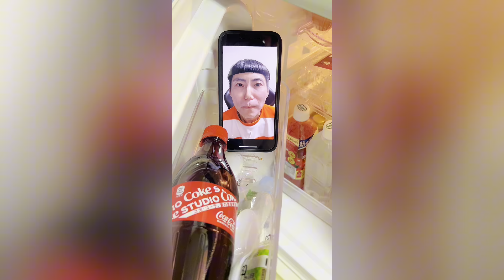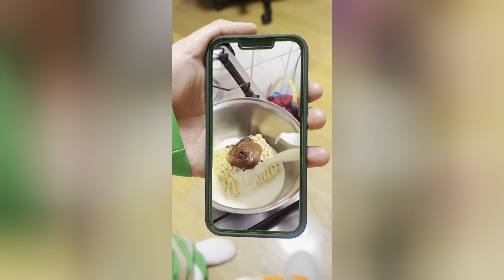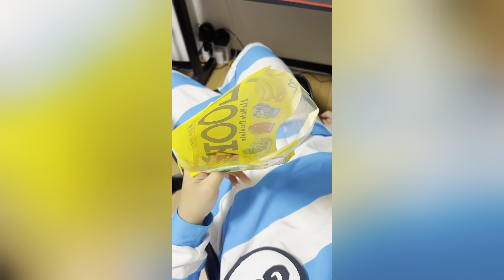CRAZIEST bicsmalln Funny YouTube shortsCompilation Try Not To Laugh Watchingbicsmalln Challenge 2024